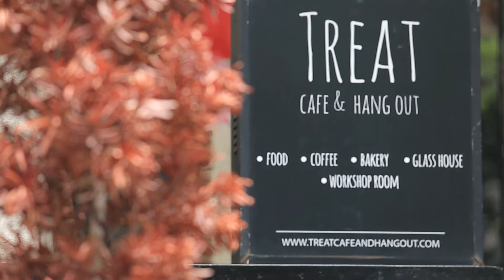ครัวตัว M Ep.52 "TREAT Cafe & Hangout"